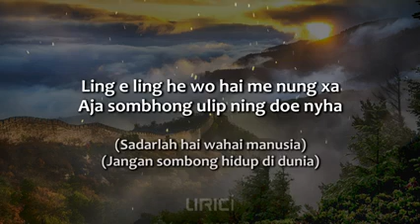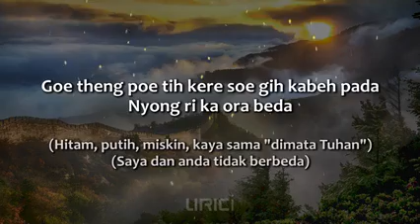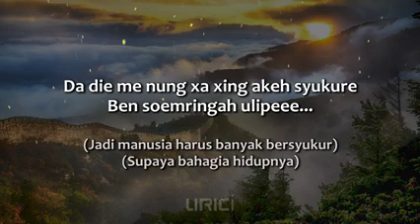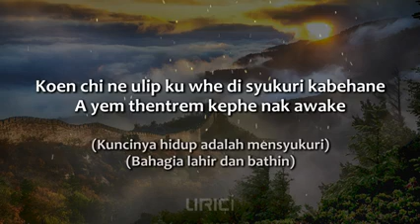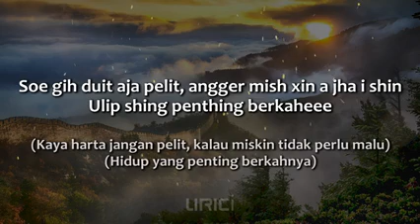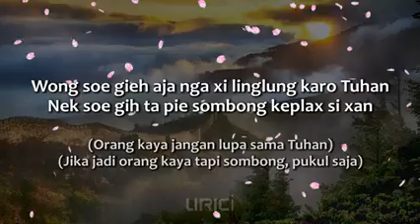Pepeling || Bahasa Jawa Mirip Bahasa Mandarin